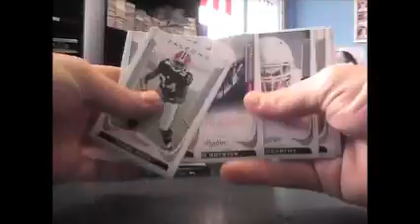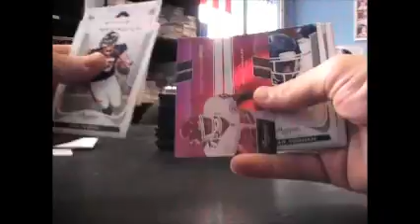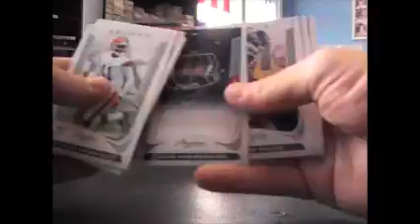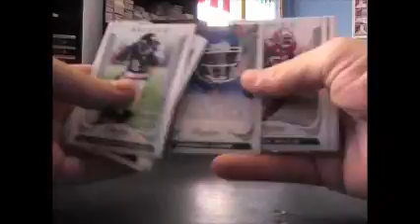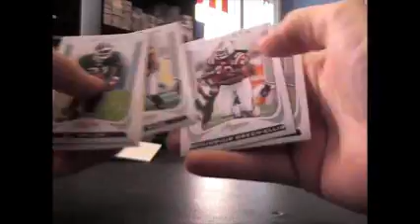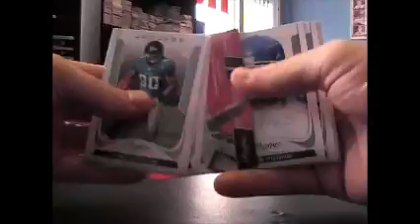Weezie2Pistol's 2011 Prestige Football Box Break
Thanks a lot Duane. Chris J.